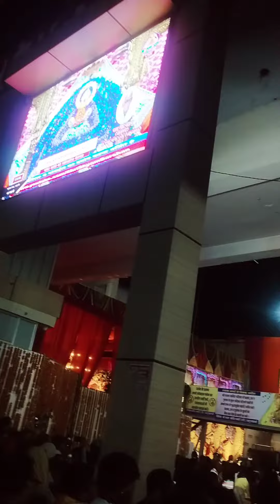Khatu naresh ki jai ho, toran dwar ki jai🙏🏻🙏🏻🙏🏻🌹🚩🌉🏹🪔🪔 baba aap sb ki manokamna Puri Kari.